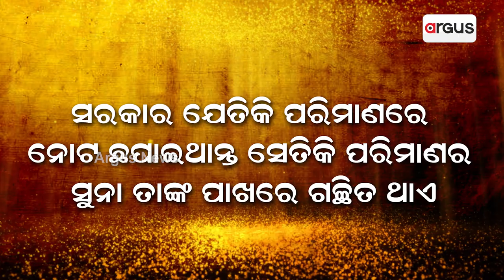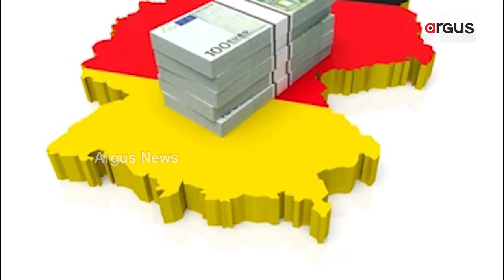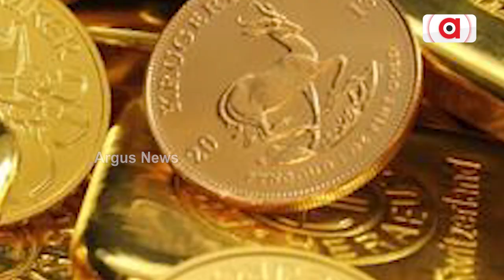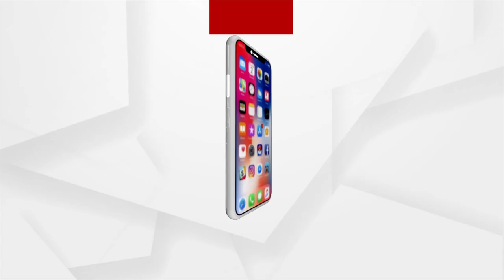Quantities of Gold in Central Banks of Different Countries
Every sovereign country in the world holds gold in their central bank to give stability to their currency and economy.